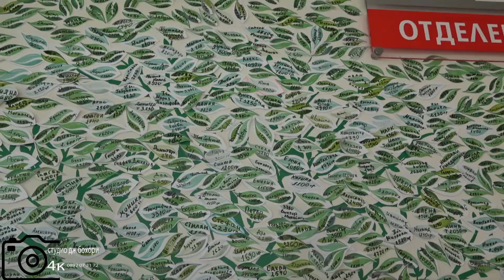Hoş geldin prences elif dögüm haneden çıkma töreni studıo dj bohorı 4k 0892 07 31 72